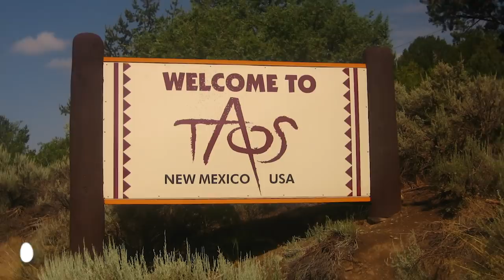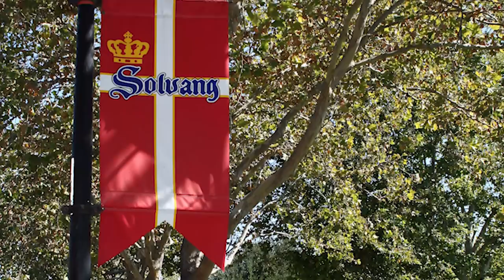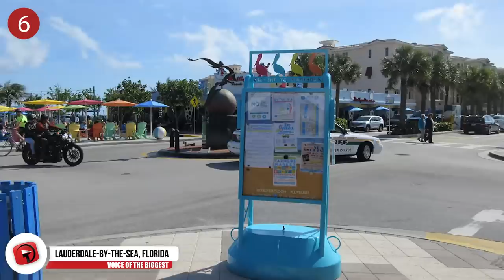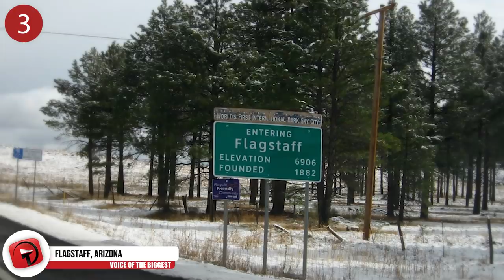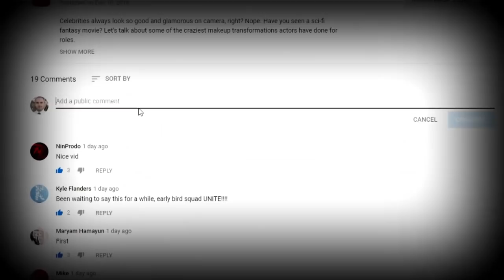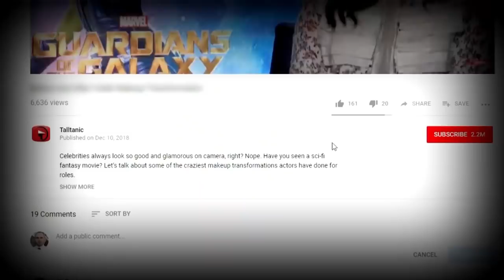MOST Breathtaking Towns in America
America is pretty incredible, what with its purple mountains and majesty, but do you know where to head to make your time truly unforgettable? Many big cities in the country are great and all, but they’re no small towns, and sometimes, bigger isn’t always better. Here, we’ll take you on a journey across the USA to some of the coolest, most majestic towns the red, white, and blue has to offer. This is Breathtaking Towns in America.

5. Greenville, South Carolina
If you’re a foodie, you’ll probably want to make a stop in Greenville, South Carolina at some point in your life. Greenville has a population of around 67,000, but they cook and eat more like a big city. There are burger joints, pizza parlors, bars, and fancy restaurants galore—about 120 locally-owned spots—in just a 10-block radius! But food isn’t the only great thing you’ll find in Greenville; this small city where you can pack in the calories, you can also burn them off too. Walk or bike the Swamp Rabbit Trail, which is a serene, woodsy trail that leads to the nearby town of Travelers Rest. Head out to Caesar’s Head State Park, where you can hike, bike, camp, picknick, make your way to one of six majestic waterfalls, and even tackle a suspension bridge. Greenville is perfect for those of all ages, so bring your appetite and your hiking boots and make some memories that are sure to last forever.

4. Asbury Park, New Jersey
This old town that was once known for being a bit run-down and grungy is an impressive wonderland that earns it a place high on this list. It’s the town that never sells out, but continuously provides a fantastic bar scene, incredible live music, and a diverse array of foods that are sure to please the taste buds. It’s a cultural center on the Jersey Shore where music happens night after night in some of the same locations that nurtured acts like Bruce Springsteen & the E Street Band. There are bars with sandy patios where dogs are always welcome, restaurants with foods of all kinds in flavors from all around the world, festivals, shows, and all-night parties that are sure to impress and leave one reeling in awe over just how cool this little town really is.

3. Flagstaff, Arizona
If you were blindfolded and dropped off in Flagstaff, you would probably have no idea that you were even in Arizona unless somebody told you. You’d find yourself in a beautiful mountain town that more resembles the northern parts of Idaho or Colorado than the Saguaro-covered desert one thinks of when Arizona comes up in their mind’s eye. It’s an exciting and fun place to be, with hippies, artists, and college kids making up the majority of the population, and snow-capped mountains that paint a breathtaking backdrop. It’s also got its unbeatable location for it being just an hour from the Grand Canyon, thirty miles from the world-famous Sedona, and just a walk from some of the best nature you could imagine. There are breweries galore, restaurants to rave about, and shops a-plenty located downtown, and it’s home to one of the oldest and coolest locations to view the stars in the United States, Lowell Observatory.

2. Bozeman, Montana
If you’re looking for mountains and majesty, Bozeman, Montana is one of the best places to get them. The small city is home to just over 46,500 people and rests at 5,000 feet while still being surrounded by mountains. There are endless outdoor activities you can find in the area, such as horseback riding, swimming, hiking, fishing, camping, and so much more. It’s also just an hour and a half drive from Yellowstone National Park, thirty minutes from small, cozy ski resorts, or an hour by car from the larger Big Sky Ski Resort. Montana State University calls Bozeman it's home, which gives the town that cool, college feel, with tons of great restaurants, brewpubs, and shops, as well as a handful of museums that are sure to impress.

1...